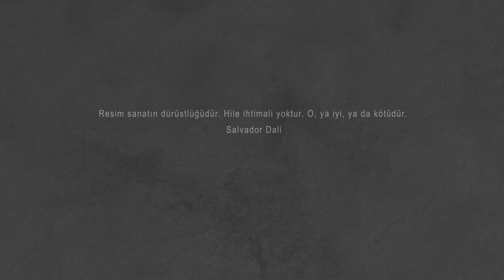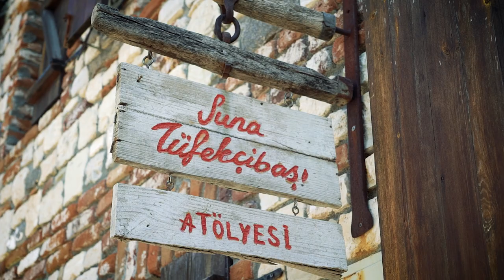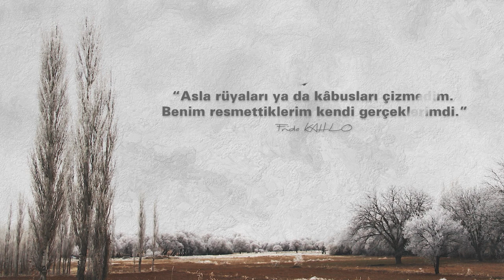Ressam Suna Tüfekçibaşı - Sanatın Kadınları Belgeseli S2 - B3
Sanatın Kadınları Belgeseli 2. sezon devam ediyor.
Bir çok festivalden ödüllerle dönen Sanatın Kadınları Belgeseli'nin 2. sezon 3. bölümü yine dopdolu.
2. Sezonun 3. Bölümünün konuğu, Ressam Suna Tüfekçibaşı.
Yıllarca yaşadığı İstanbul'un resimlerini yaptıktan sonra Ayvalık'a taşınan ve kendi atölyesini açan Suna Tüfekçibaşı ile sanatta kadın olmak üzerine keyifli bir sohbet gerçekleştirdik.
Güzel sohbeti ve Sanatın Kadınları Belgeseli'ne yapmış olduğu katkıdan dolayı Suna Tüfekçibaşı'na sonsuz teşekkür ederiz.

 Sanatın Kadınları Belgeseli'nin 2. Sezon ekibi;
Yönetmen: Erol Çelik
Prodüktör: Deniz Çelik
Yönetmen Yardımcısı: Volkan Çelik